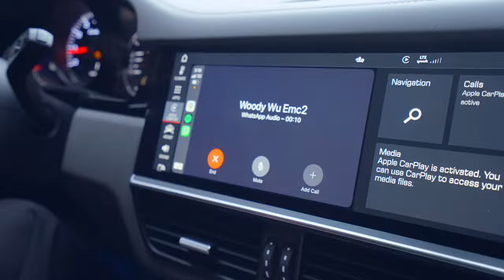新錶入手 從今以後叫我RYG MAN! 2023年手錶市場預測｜MY NEW WATCH! 2023 MARKET UPDATE & CALL ME THE RYG MAN《EWC VOL.21》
🚨影片8：10秒處品牌 Girard Perregaux（GP)誤植為BP, 還請見諒！🚨

新的一年到了，今年的手錶市場會如何發展呢？
各位對於今年有沒有什麼品牌特別的看好呢？

這次我們找了EWC的好朋友-相對論的Woody以及Vince，還有王永昌鐘錶的王老闆，詢問他們對於今年手錶市場的看法以及看好哪些品牌，同時，Sunny有新錶入手，鍾愛老錶的他，自喻為THE RYG MAN-Rose & Yellow Gold ，各位知道以後遇到Sunny要怎麼叫他了吧！

🚨Raffle🚨
We will be choosing 2 lucky winners for EMC limited gifts.

⚠️抽獎商品僅寄送本島，若是海外觀眾可選擇請人代收或是購買商品隨商品附贈